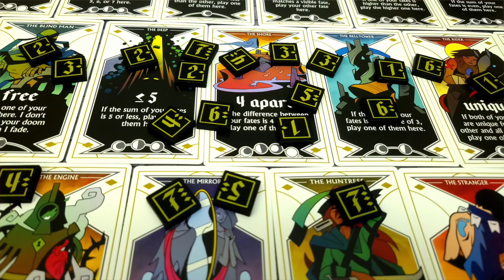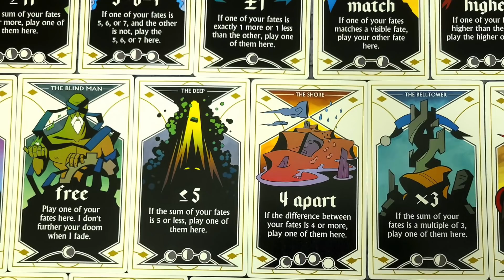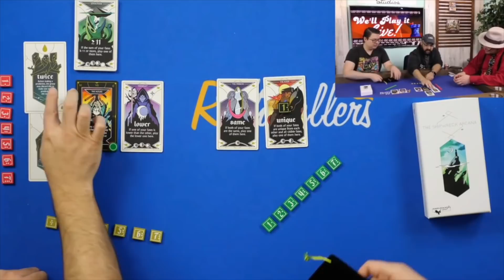Catchupalooza - Shipwreck Arcana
The Dice Tower catches up on Shipwreck Arcana, a game that several of them had not played before.